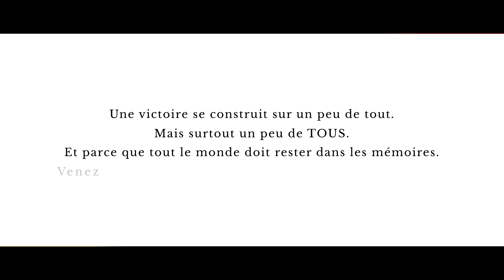« 𝐀𝐮𝐱 𝐧𝐨𝐦𝐬 𝐝𝐞 𝐁𝐨𝐥𝐥𝐚𝐞𝐫𝐭 » : notre enceinte, notre empreinte ! 🏟️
À J-90 des 90 ans de Bollaert-Delelis, le Racing lance un projet authentique et populaire qui permettra au peuple Sang et Or d’apposer son nom sur les façades de son antre mythique.